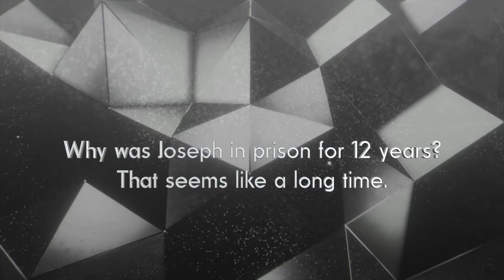Why was Joseph in prison for 12 years? - Biblical Truths with Paul Dhinakaran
Biblical Truths with Paul Dhinakaran is a series on answering questions of the Christian faith to deepen one's walk with God and to find out secrets that empower our personal devotion.